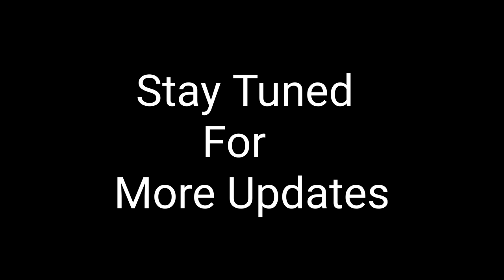Vikram Motion Poster Mass Bgm | Ringtone By Raj Bharath | Kamal Hassan | Anirudh Akai Mpk Mini